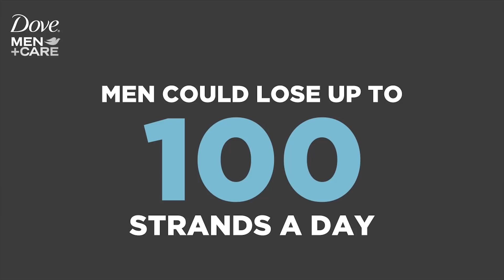BLINK powered by Dove Men+Care: Jaz Comoda Story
From Nissin to Nissan... Ito ang istorya ni Jaz "Heneral Tuna" Comoda